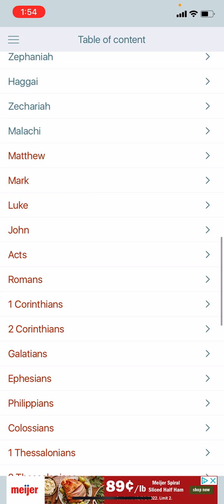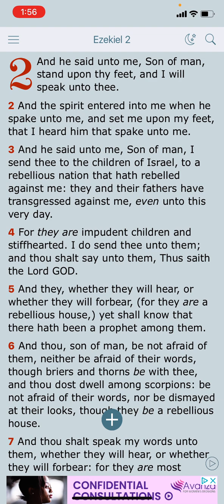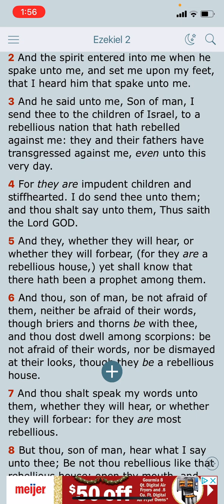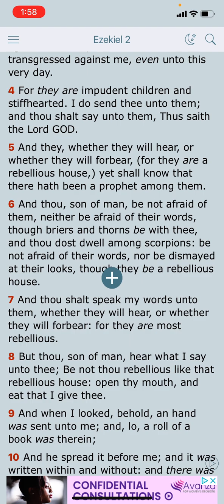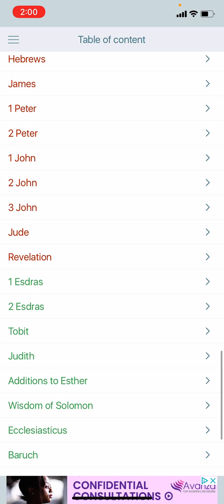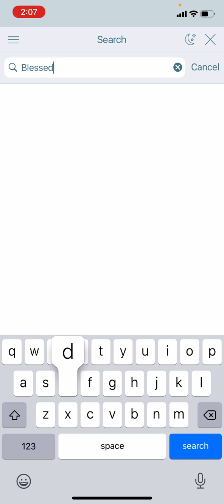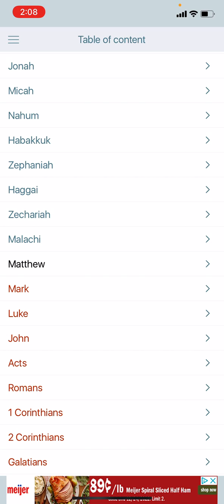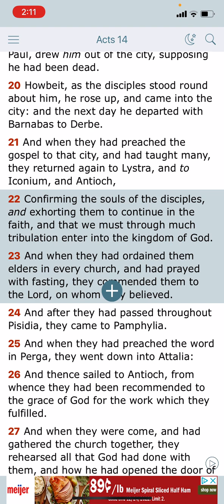Endure: Remember This Truth Consists Of Trials, Tribulations & Bitterness